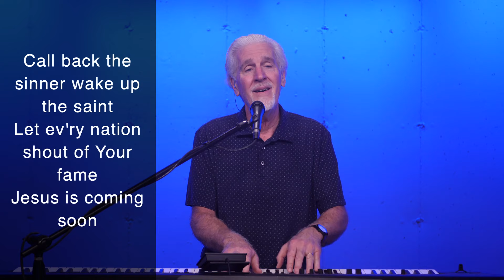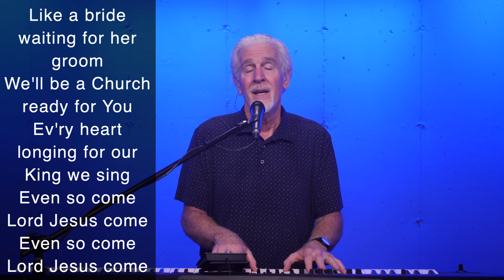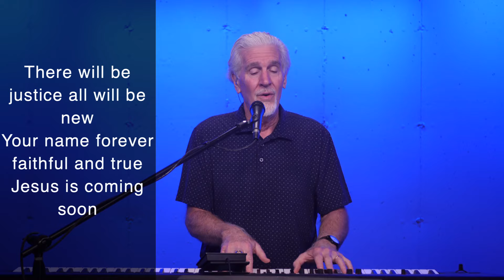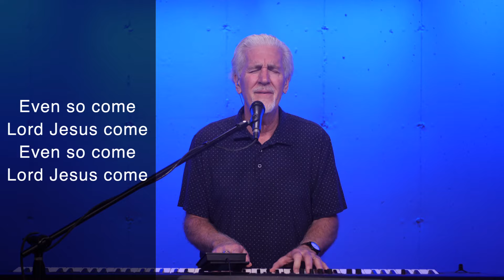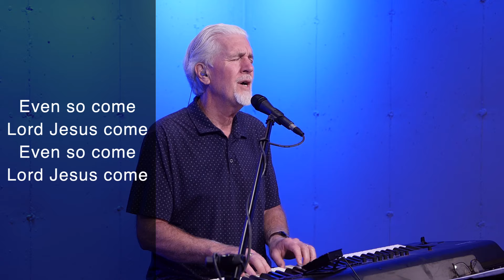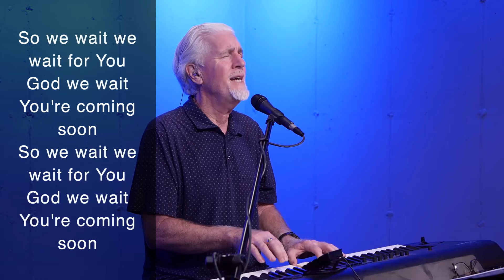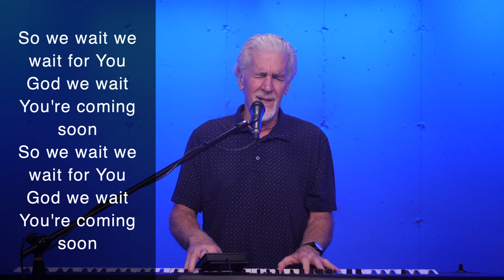KENT HENRY | EVEN SO COME - WORSHIP MOMENT | CARRIAGE HOUSE WORSHIP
Kent Henry leads the song "Even So Come" for today's Carriage House Worship Moment.